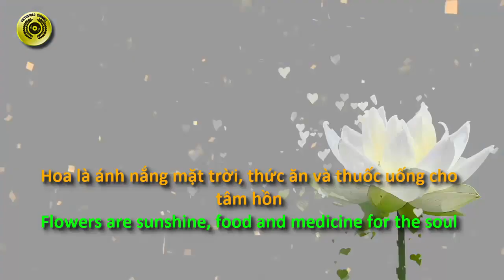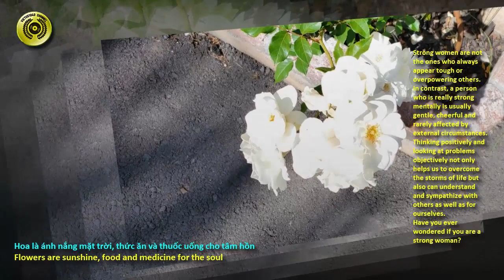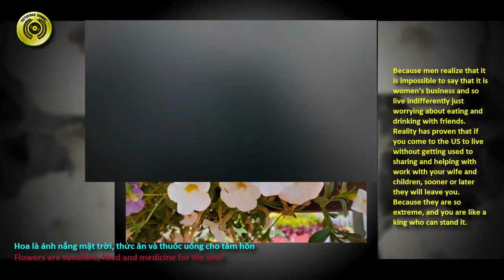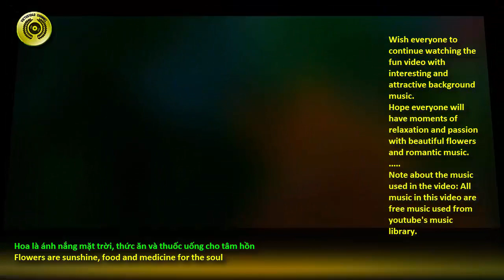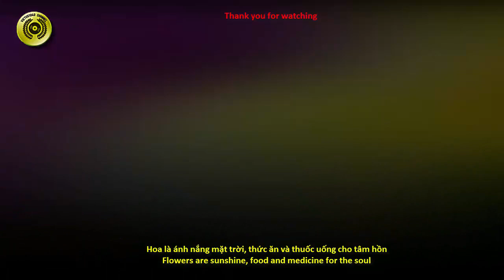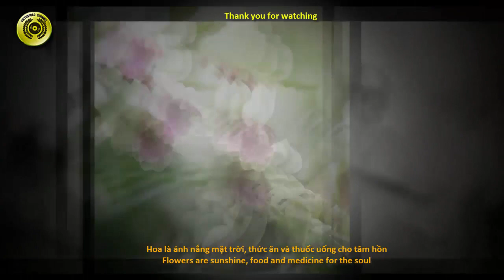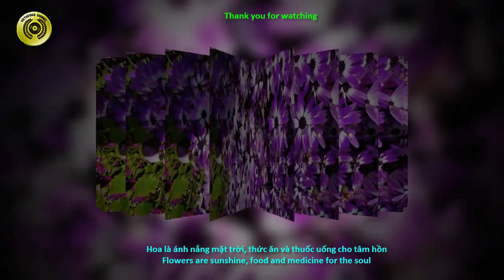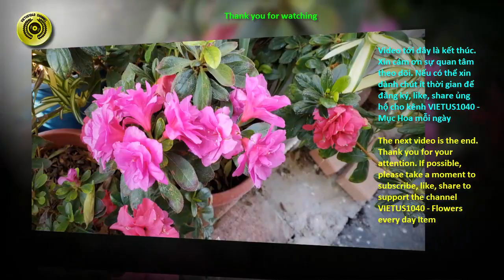Hoa là ánh nắng mặt trời, thức ăn và thuốc uống cho tâm hồn - VIETUS1040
Chào mừng các bạn đã đến với kênh VIETUS1040. Chúc cả nhà luôn bình an, và nhiều may mắn trong cuộc sống.
Đây là loạt video mới của kênh VIETUS1040, trong chủ đề " Hoa đẹp mỗi ngày" hy vọng sẽ mang đến luồng gió mới để mọi người cùng thưởng thức và có những ý niệm mới về vẻ đẹp của Hoa.
Mình rất thích câu nói Mỗi chúng ta đều sẽ có ý nghĩa khi sống trên đời này. Có thể ở nơi này bạn chỉ là một nhành dại, nhưng ở một nơi khác, bạn là một đoá hướng dương.

Vì sao mọi người hay gọi phụ nữ  là phái đẹp ? . Trước hết hãy nhìn nhận rằng người phụ nữ luôn là  một nguồn cảm hứng phong phú trong thi ca từ xưa cho đến nay và luôn nhận được sự quan tâm đặc biệt từ xã hội.

Phụ nữ có vai trò quan trọng trong xã hội, từng những thời kỳ khi mà thân phận của người phụ nữ bị coi thường, thậm chí miệt thị thì ngày nay trong những xã hội hiện đại, tiên tiến thì người phụ nữ lại càng được đề cao vai trò cũng như vị thế của mình trong xã hội. Nhưng đó không phải là tất cả, hiện nay vẫn có những nơi mà thân phận phụ nữ vẫn phải tồn tại trong tình trạng bi đát và đầy đau khổ.

Mỗi khi nhắc tới ‘phụ nữ hiện đại” thì người ta sẽ nghĩ ngay tới một người phụ nữ thành công trong công việc, mạnh mẽ, tự tin, quyết đoán và dám đấu tranh để có được hạnh phúc. Họ như những bông hoa tỏa hương thơm cho đời. Bời vì Hạnh phúc tỏa ra như hương thơm từ một bông hoa và thu hút tất cả những điều tốt đẹp về phía bạn. Hơn thế nữa, đủ nắng hoa sẽ nở, đủ gió mây sẽ bay và đủ yêu thương hạnh phúc sẽ đong đầy.
Phụ nữ mạnh mẽ không phải là người lúc nào cũng tỏ ra cứng rắn hay lấn át người khác. Ngược lại, một người thực sự mạnh mẽ về mặt tinh thần lại thường có biểu hiện hòa nhã, vui tươi và ít khi bị tác động bởi ngoại cảnh. Suy nghĩ tích cực và nhìn nhận vấn đề một cách khách quan không chỉ giúp ta vững vàng vượt qua sóng gió cuộc sống mà còn có thể thấu hiểu, cảm thông cho người khác cũng như cho chính mình.

Có bao giờ bạn tự hỏi rằng mình có phải là người phụ nữ mạnh mẽ không?
Hãy nhận thức rằng chúng ta khi là phụ nữ ai cũng có những hoài bão cho riêng mình. Nhưng bạn biết không, việc đặt quá nhiều mục tiêu ngoài-tầm-với sẽ khiến cho chúng ta cảm thấy rất áp lực. Một khi không đạt được điều mình mơ ước, bạn dễ cảm thấy thất vọng về bản thân và dần trở nên bối rối, chán nản. Mọi niềm hy vọng dường như bay đi đâu hết, đến mức, bạn chẳng còn biết làm gì với cuộc đời.
Có người từng nói người phụ nữ Mỹ bản địa và phụ nữ Việt Nam mình định cư bên đây cũng có những nét tương tự , ở Mỹ họ cũng khổ lắm.
Tuy rằng Ở Mỹ, nam nữ bình đẳng, vậy nên công việc của phụ nữ hay đàn ông là tương đương nhau cả. Thật ra trông vậy thôi nhưng có khi phụ nữ còn cực hơn nam giới nhiều.
hoa này tàn sẽ xuất hiện cánh hoa khác tỏa hương, khoe sắc, vòng tuần hoàn đó sẽ mãi không bao giờ bị dập tắt.
Đây là video tiếp theo được thực hiện trong loạt video Du Ký - ngắm và chụp ảnh hoa đẹp mới nhất của kênh giữa tháng 5 này. Mời các bạn cùng xem hình ảnh của những cánh hoa đẹp khác mà mình đã chụp được trong chuyến du ký trong âm nhạc thật thư giãn.
Chúc mọi người xem tiếp video vui vẻ trong nhạc nền thật thú vị và hấp dẫn nha.
Hy vọng mọi người sẽ có những phút giây thư giãn va say mê  với Hoa đẹp và âm nhạc phiêu lãng.
Lưu ý về âm nhạc  sử dụng trong video : Tất cả bài nhạc trong video này đều là những bản nhạc được sử dụng free lấy từ thư viện  nhạc của youtube
Video tới đây là kết thúc.